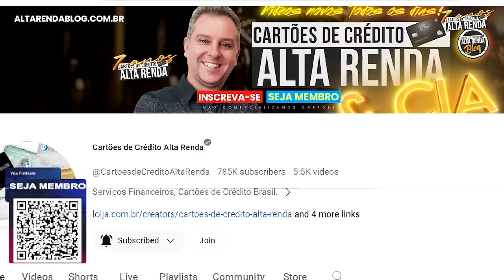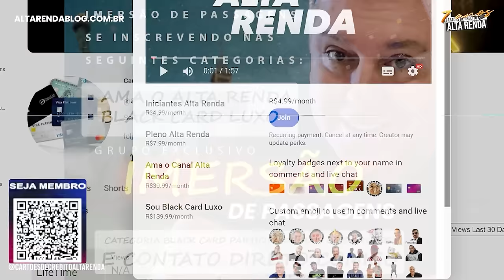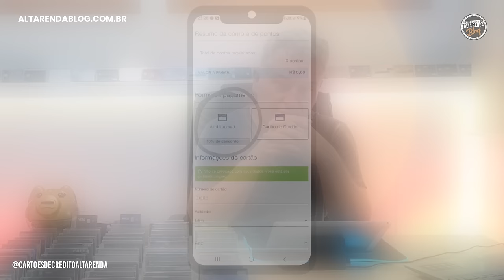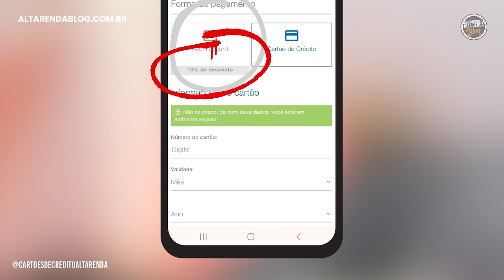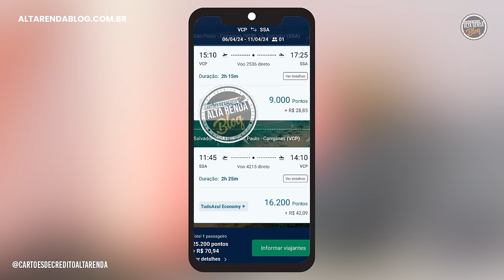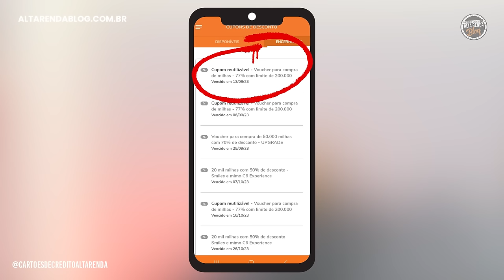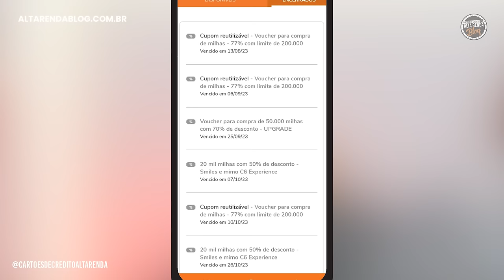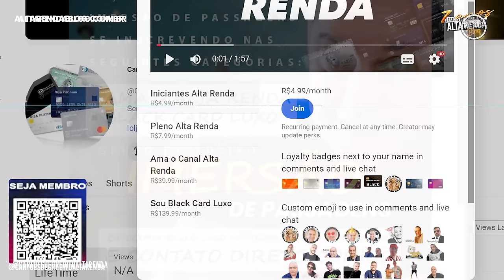💳VEJA ESTA JOGADA COMPRANDO MILHAS NO CARTÃO DE CRÉDITO POR R$ 12,60 E VIAJAR MUITO MAIS BARATO.